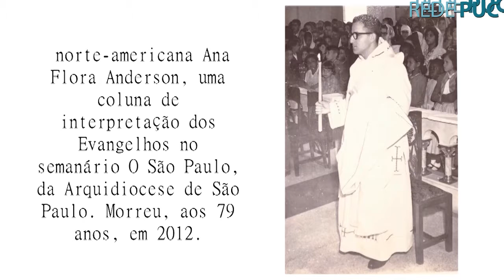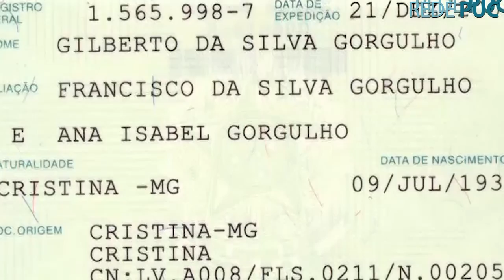PUC 70 Anos - Professores Homenageados - Frei Gorgulho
Coleção Sapientia: Grandes Mestres da PUC-SP, editado pela EDUC em comemoração aos 70 anos da Universidade.
FREI GORGULHO - Um semeador da boa nova
Autor: Maria Luiza Guedes